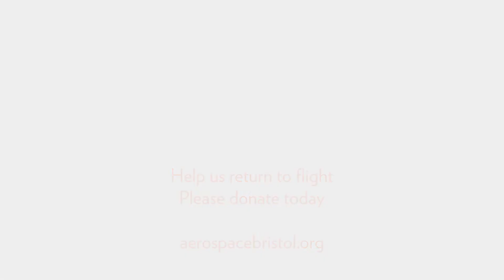The Bristol Brabazon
Today Oli is telling the Story of the Bristol Brabazon. This incredible aircraft led to the creation of the Filton airfield we know today.

Like what you see? As a museum run by a charity, the current crisis puts the future of Aerospace Bristol in serious jeopardy. Please consider helping us return to flight with a kind donation. Thank you.

Video production kindly supported by South Gloucestershire Council